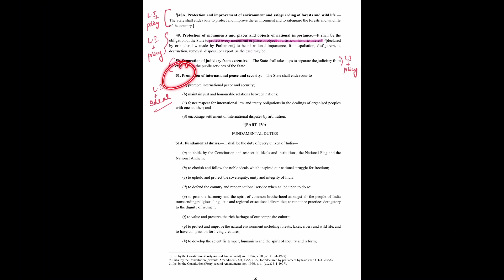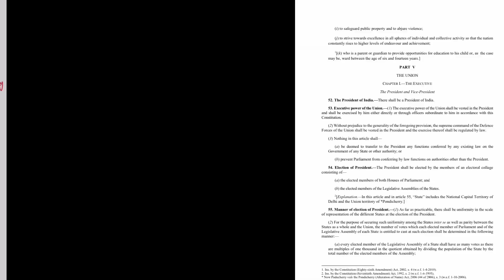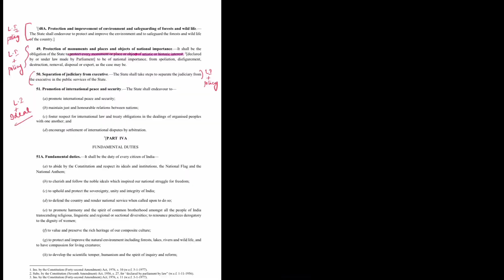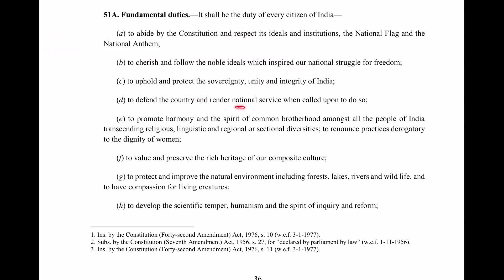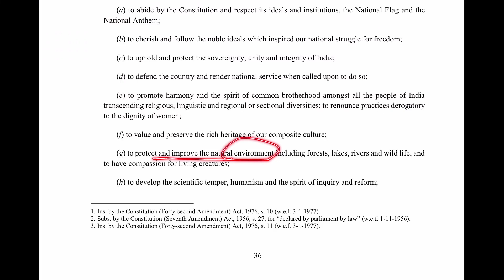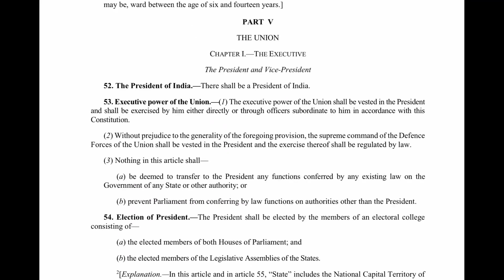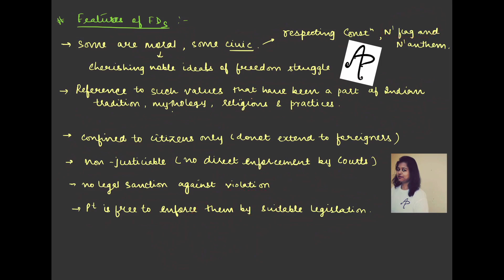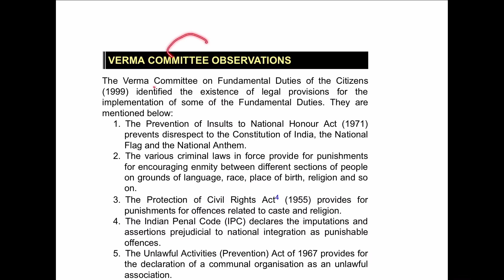L 74 - FUNDAMENTAL DUTIES- Know ALL about it [Indian Polity- M Laxmikanth, DD Basu & Constitution ]